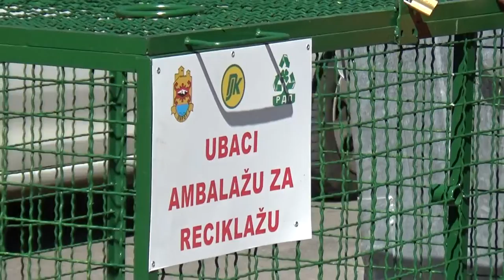Pirot, 30.07.2020. Akcija "Recikliraj za Pirot"